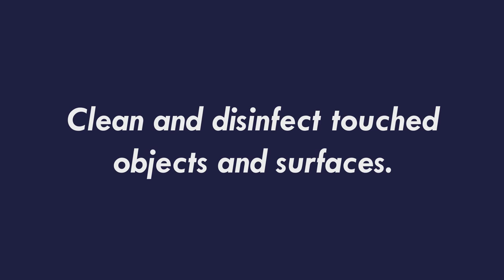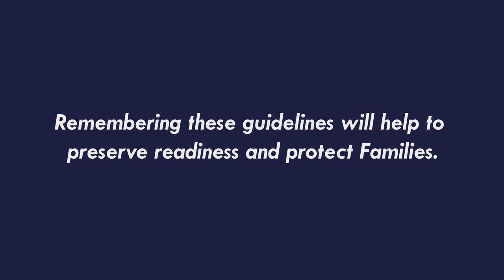4th of July Safety Video (2020)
Source: Defense Visual Information Distribution Service

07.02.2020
Video by Pvt. Taylor Zacherl
7th Special Forces Group (Airborne)

Remember to stay within COVID-19 safety guidelines this holiday weekend. Happy 4th of July, 7th Special Forces Group (Airborne) Family!